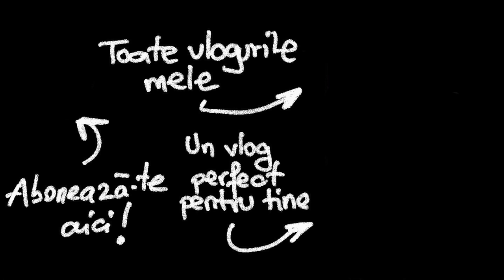🐶 CUMPĂRĂTURI PENTRU CĂȚEL !? - Vlog 912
Am facut astazi un prim set de cumparaturi pentru catelul nostru care va veni cat de curand 😍. Va astept in continuare cu vloguri interesante.